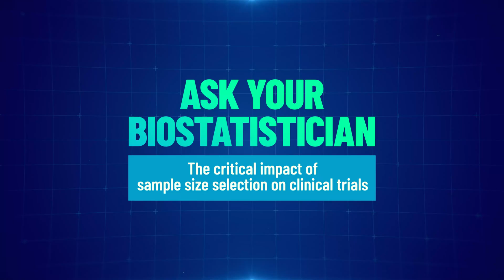Ask Your Biostatistician Ep 1: Sample Size Calculation in Clinical Trials | Navitas Life Sciences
Welcome to Episode 1 of our new series: Ask Your Biostatistician.
In this episode, Navitas experts Robert Chastain (Biostatistics SME) and Dave Maslow (Clinical Data Management SME) explore the strategic importance of sample size calculation in clinical trials.

Learn why determining the right sample size is crucial for powering your study byr controlling costs, ensuring statistical significance, and avoiding delays.

Topics covered:

How to calculate sample size effectively

Why calculating statistical sample size is more than just math

Real-world challenges in determining a significant sample size

The role of biostatistics and clinical data in trial success

When to use a clinical trial sample size calculator

Whether you're planning an early-phase study or a pivotal Phase III trial, this episode is packed with insights to help you design smarter.

Partner with Navitas Life Sciences for your clinical data and biostatistics needs